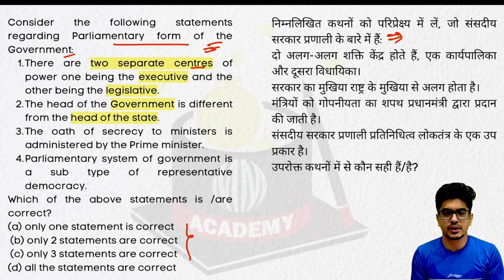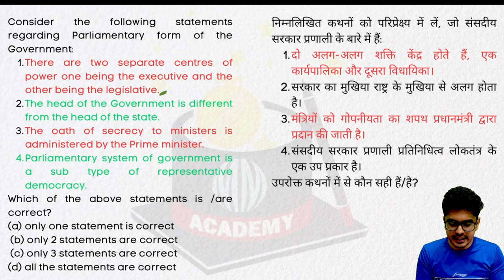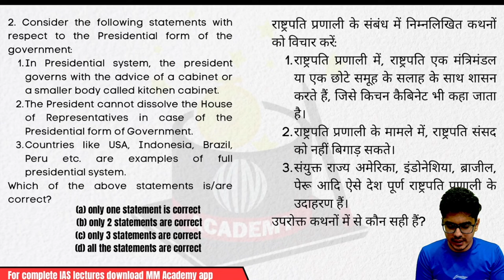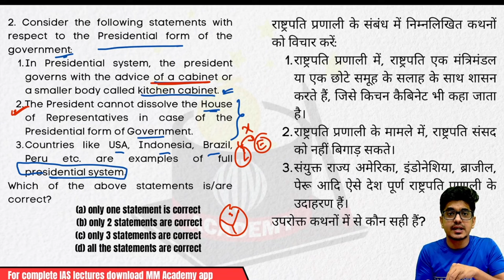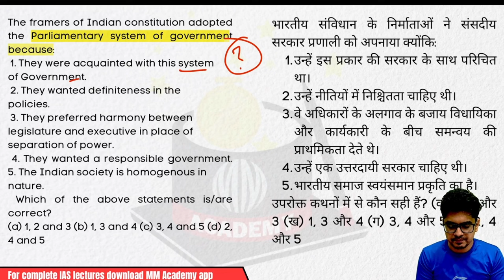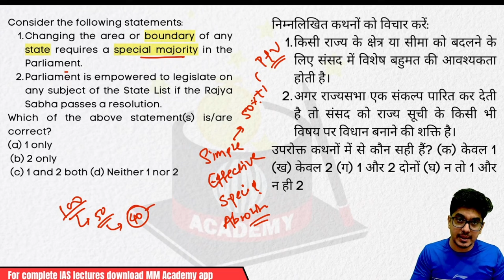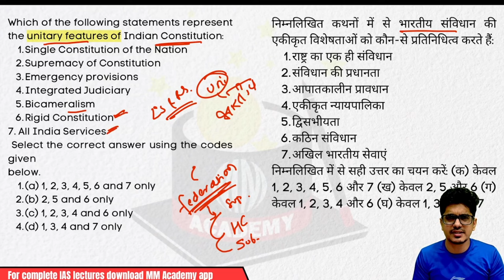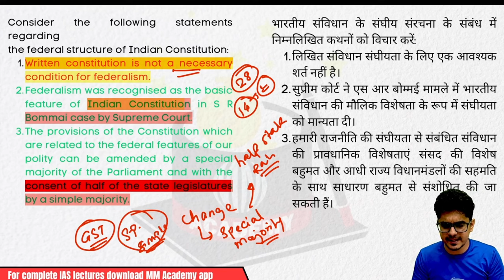Revise entire syllabus of Polity through MCQ- Parliamentary & federal form of Government | IAS Hindi